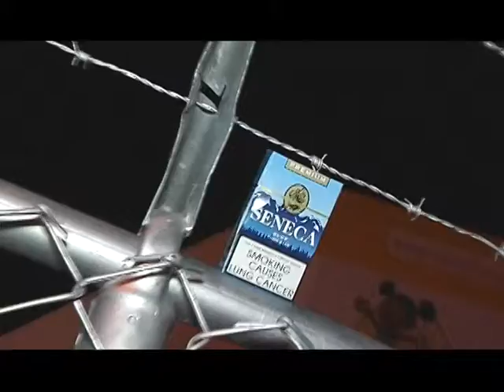Pree Dis Episode 91 part 2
This episode of Pree Dis was shot on location on the streets of New Kingston in Jamaica. It features highlights from the grand coronation of the 2012 Ms Jamaica World beauty pageant; the Busta Move Dance segment with dancer Global Bob; highlights from the party called Fusion held in St Elizabeth; the Fuel Saving Tip of the Week courtesy of Petcom; the Seneca Cigarettes feature of the week; the caribbean Buzz with entertainment highlights from across the Caribbean; Caribbean music video from Trinidad featuring the Passover Medley; the LIME Top Ten Singles chart; Talent on the Rise featuring up and coming reggae artiste Qurious from Westmoreland plus much more. Pree Dis airs in Jamaica on FLOW TV Channel 100 on Saturdays at 9 PM with repeats Mondays at 6 PM and Thursdays at 9:30 PM; on Entertainment Plus Cable; in Antigua and Barbuda on Karib Cable and on TEMPO Networks at 9 PM each night.